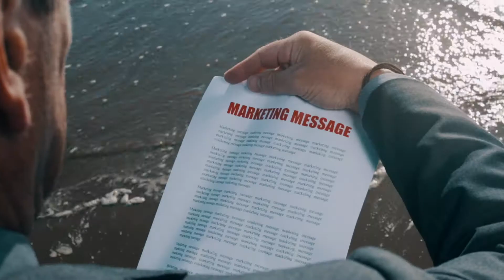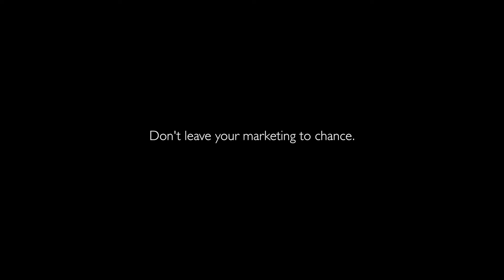Marketing Is Vital To Your Success - Don't Leave It To Chance!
We'll get the right message to the right audience. Don't leave your marketing to chance.

Targeted, story-centric video advertising from Opus Media.

to see how we can help you use video as an engagement and lead generation tool.